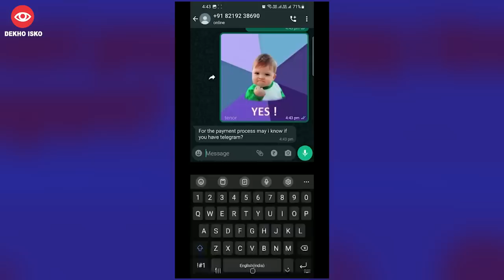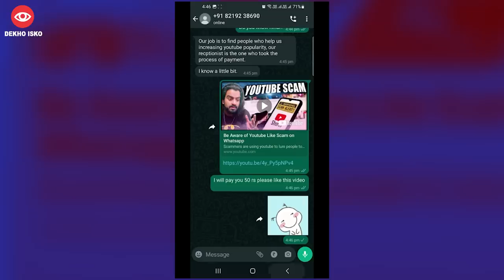Manu Jain Quits Xiaomi, ₹19 Lakh job Fraud, Google Music AI, Paid ChatGPT, Bonus in China